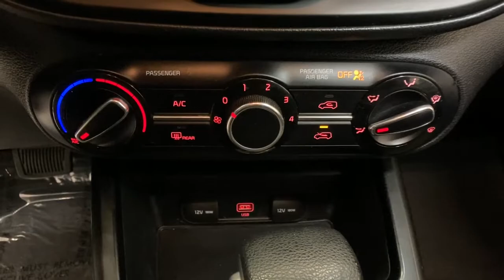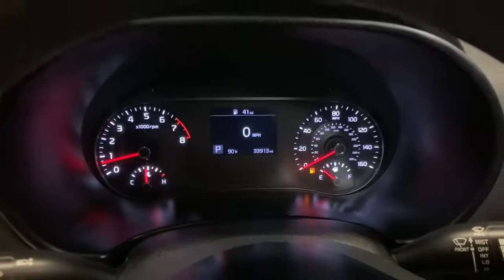2020 Kia Soul Shelby, Gastonia, Forest City, Lincolnton, NC, Gaffney, SC N3468A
Gravity Gray Used 2020 Kia Soul available in Shelby, North Carolina at Nissan of Shelby. Servicing the Gastonia, Forest City, Lincolnton, NC, Gaffney, SC area.